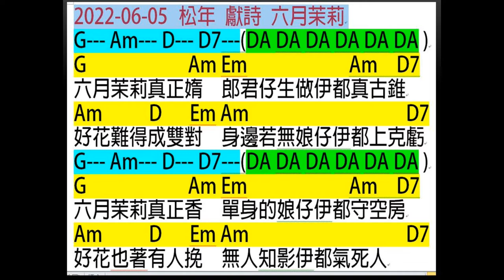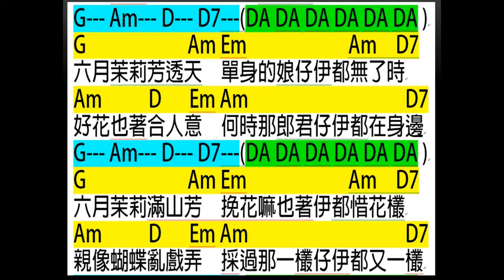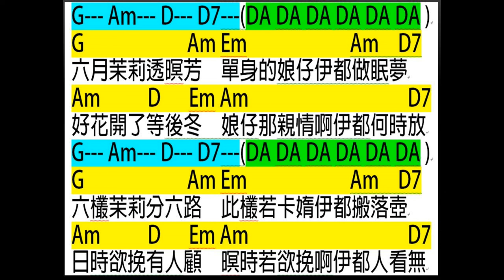2022 06 05 松年 獻詩 六月茉莉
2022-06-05 松年 獻詩 六月茉莉

六月茉莉真正媠  郎君仔生做伊都真古錐
好花難得成雙對  身邊若無娘仔伊都上克虧

六月茉莉真正香　單身的娘仔伊都守空房
好花也著有人挽　無人知影伊都氣死人

六月茉莉芳透天　單身的娘仔伊都無了時
好花也著合人意　何時那郎君仔伊都在身邊

六月茉莉滿山芳　挽花嘛也著伊都惜花欉
親像蝴蝶亂戲弄　採過那一欉仔伊都又一欉

六月茉莉透暝芳　單身的娘仔伊都做眠夢
好花開了等後冬　娘仔那親情啊伊都何時放

六欉茉莉分六路　此欉若卡媠伊都搬落壺
日時欲挽有人顧　暝時若欲挽啊伊都人看無